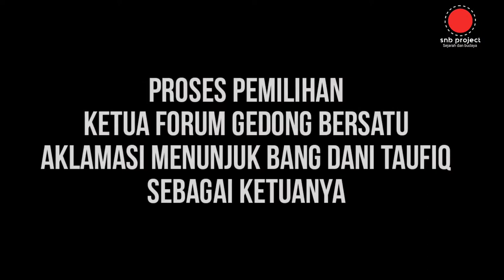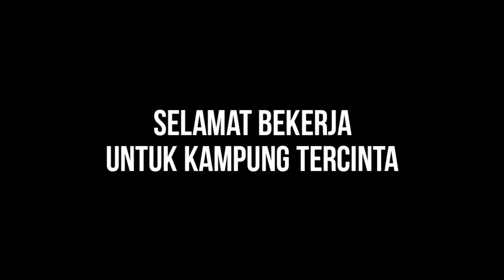FORUM GEDONG BERSATU | SUSUNAN PENGURUS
abang mpo
ini adalah susunan pengurus forum gedong bersatu
Ketika mereka bekerja tolong bantuin ya karena mereka mau membangun kampung gedong tercinta.